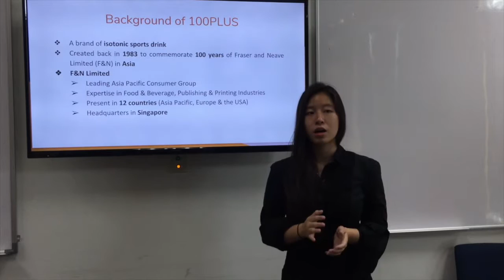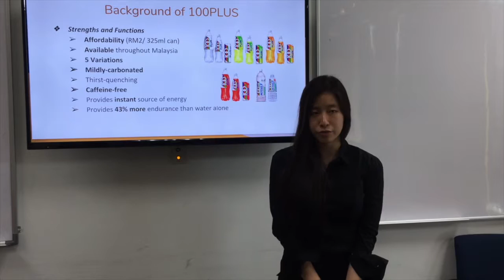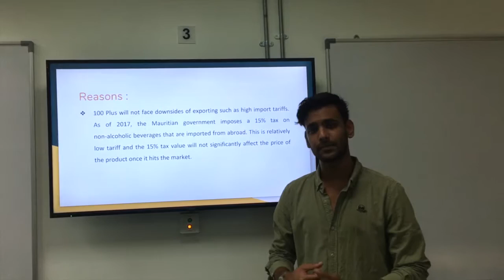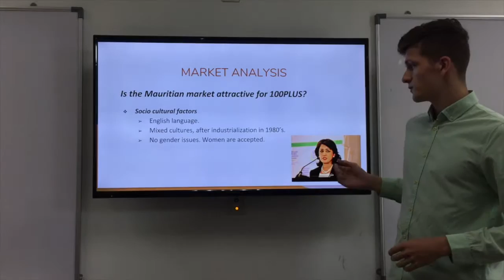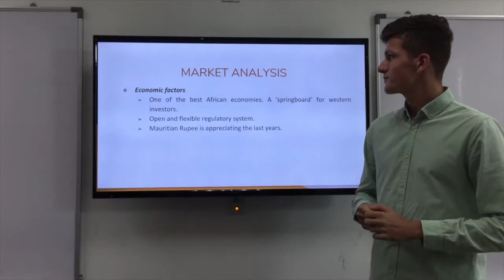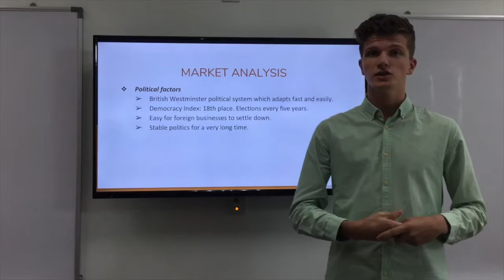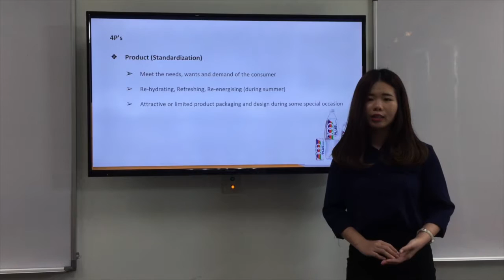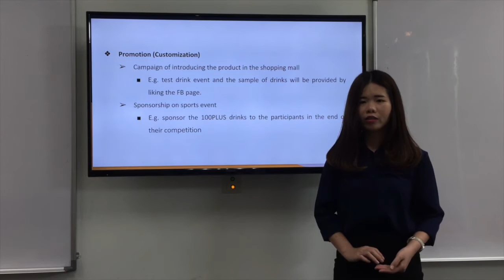100 PLUS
IB Video Assignment